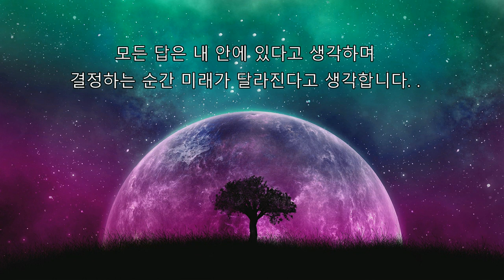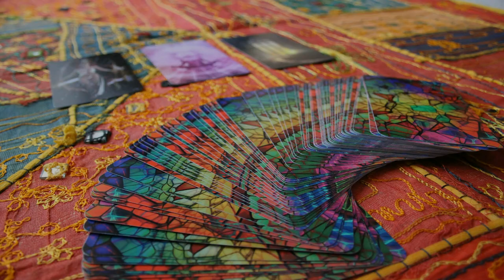꿈보다 해몽 시즌 2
나의 4월달 운세를 '타로' 에서 찾아보세요

재미로 보고 힐링받고
미니타로의 미니^^입니다.
띠별 운세를 통해
4월달 평안한 한 달
맞이하시길  바랍니다.

이 콘텐츠는
매월 1일에 유튜브에 올라갑니다.

5월달에는 당신의 고민을 들려드립니다.
당신이 고민하는 내용을
신청링크에 적어 4월15일까지 보내주세요

신청링크는 아래 클릭~!!

사연이 선정되신 분들에게는